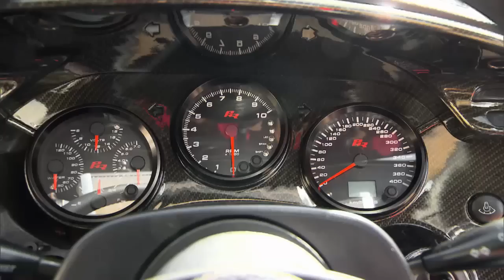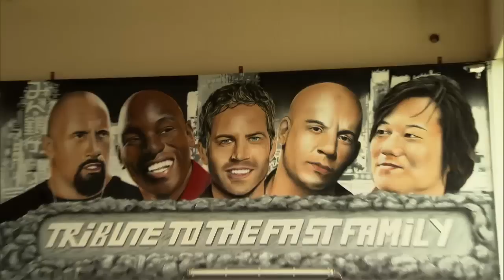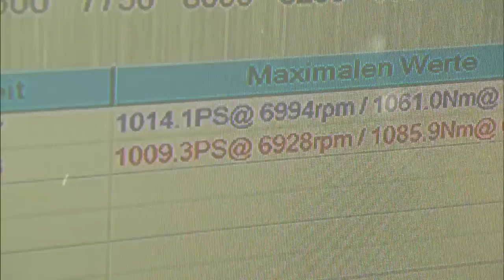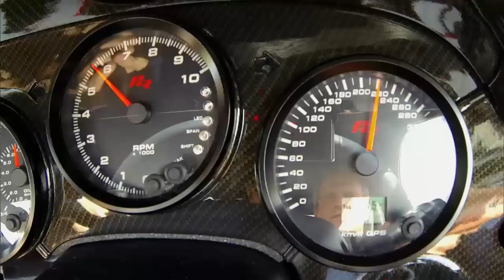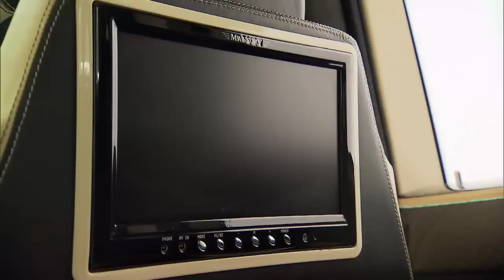Tuningfirmen im Check - Toyota Supra mit 1000 PS?? | Extrem Tuning | GRIP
Matthias Malmedie testet Optik und Leistung dreier namhafter Tuningfirmen. Folgende Exemplare sieht sich der GRIP-Moderator dabei an: Einen Toyota Supra mit angeblich über 1.000 PS der Firma "Provotekk", einen Rolls Royce Phantom (Mansory), der für 500.000 Euro optisch aufgemotzt wurde und zuletzt einen BMW M6 Gran Coupé mit 750 PS von G-Power. Welches Fahrzeug begeistert am meisten?